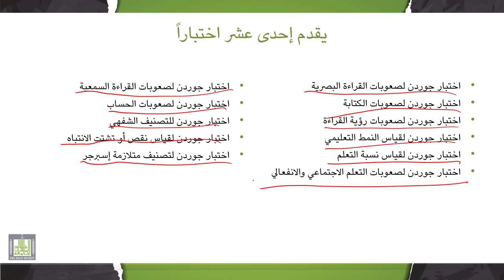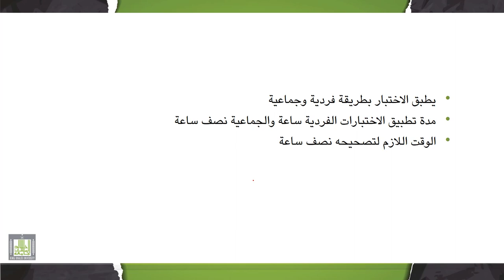تقييم وتشخيص صعوبات التعلم | 3-4 | اختبار جوردن لتشخيص صعوبات القراءة والكتابة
الوحدة 3 : أساليب قياس وتشخيص صعوبات التعلم
الدرس 4 : اختبار جوردن لتشخيص صعوبات القراءة والكتابة
- هدف المقياس.
- فقرات المقياس.
- حقائق حول المقياس.